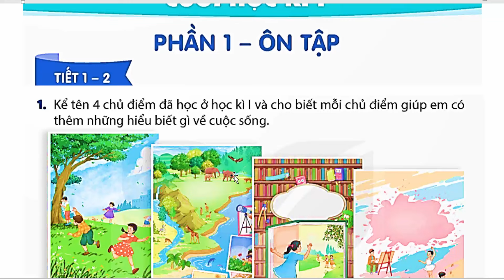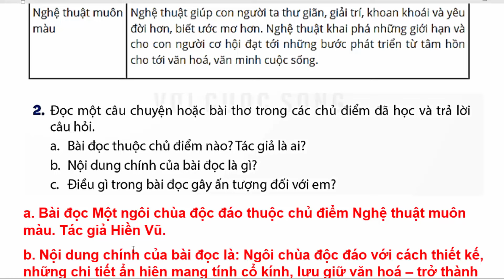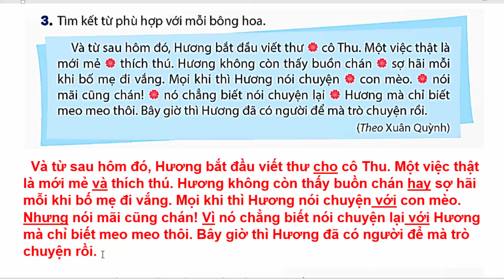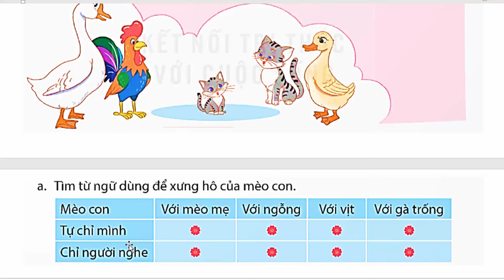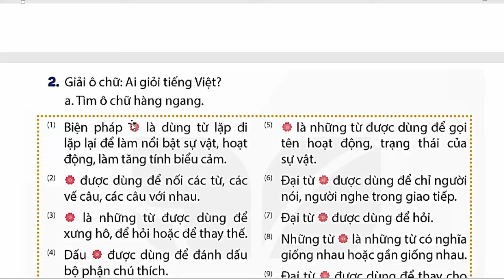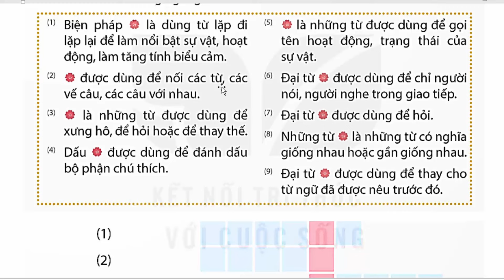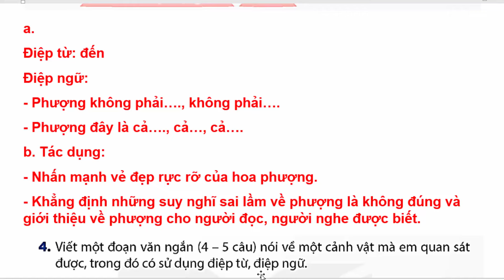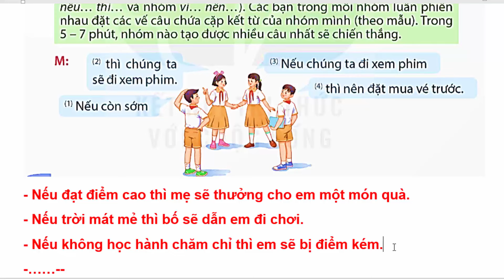Tiếng Việt Lớp 5 Tuần 18 | Ôn Tập Cuối Học Kì 1 | Trang 158 - 161 | Kết Nối Tri Thức | Tiết 1